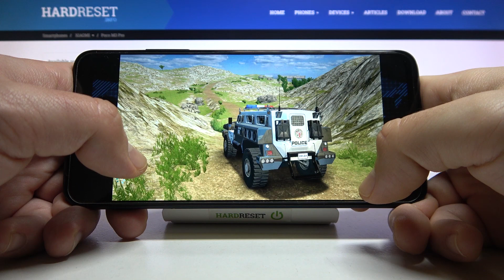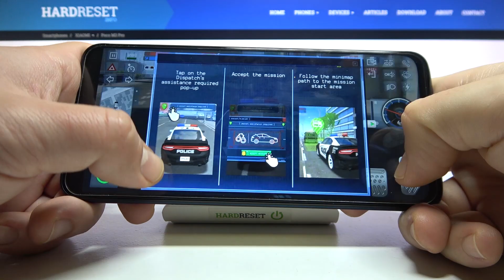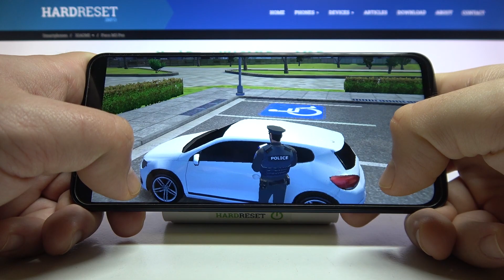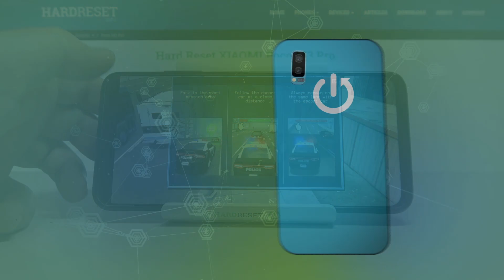Xiaomi POCO M3 PRO - Police Simulator 2022 | Gaming TEST | Game Efficient Checkup & FPS Smooth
Hi! We're there to help you! If you like to play on smartphones and you plan a change, be sure to check if this phone is efficient enough! If you like our movies, leave a comment on what phone you would like to see next on our channel!

How games works on Xiaomi POCO M3 PRO? How games works on Xiaomi POCO M3 PRO? How to play games on Xiaomi POCO M3 PRO? How games is running on Xiaomi POCO M3 PRO? How to check performance of games on your Xiaomi POCO M3 PRO?